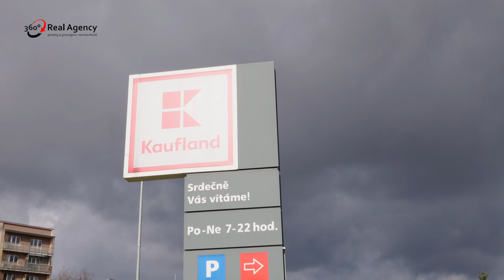Garsoniéra (1+kk), Praha Žižkov - Štěpán Tikovský Real Agency 360°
Štěpán Tikovský
a
Šimon Čepek

Ve výhradním zastoupení nabízím prodej bytu 1+kk v klidné zástavbě Žižkova, který je vhodný jako startovací byt i jako investiční příležitost.
Bytová jednotka v prvním nadzemním podlaží zaujímá 25 m2 podlahové plochy a tvoří jí obývací pokoj s kuchyňským koutem (19,3m2), vstupní chodba (1,6m2), toaleta (1,1m2) a koupelna sprchovým koutem i umyvadlem (1,5m2). Výhodou bytu jsou vysoké stropy, díky tomu lze vytvořit „mezipatro“ na spaní a celou plochu dále využívat jako obývací pokoj. Jsou zde plovoucí podlahy, a orientace bytu směřuje na severozápad.

Cihlový dům je velmi dobrém stavu, má novou fasádu včetně zateplení a ve všech bytech jsou plastová okna. Vytápění je zajištěno pomocí plynových vafek, o ohřev vody se stará elektrický bojler.

Parkování je možné bez problému přímo před domem a cesta autem do centra při běžném provozu potrvá zhruba 5 minut. Spojení MHD je zde též velmi dobré, tramvajová zastávka „Strážní“ je vzdálena pouze 100 metrů od domu a je možné se z ní linkami dopravit buď do centra, nebo na metro „A“ Želivského.

Samozřejmostí je kompletní občanská vybavenost, v krátkém výčtu lze zmínit zejména „sousední“ polikliniku, školy, školky, supermarkety Lidl či Kaufland, lékárny, poštu, bistra, restaurace a další. Je zde též dostatek sportovního vyžití, areál Pražačka zahrnuje fotbalové hřiště, tenisové kurty či plavecký bazén a nachází se v krátké pěší vzdálenosti.

Přijďte se o této nabídce dozvědět více a domluvte si osobní prohlídku.